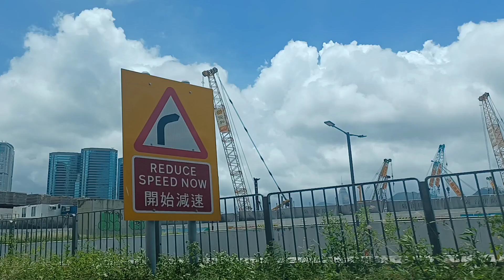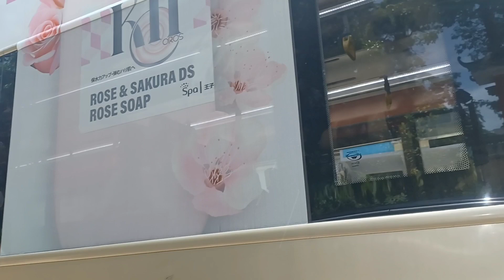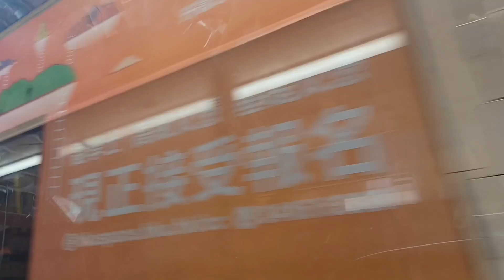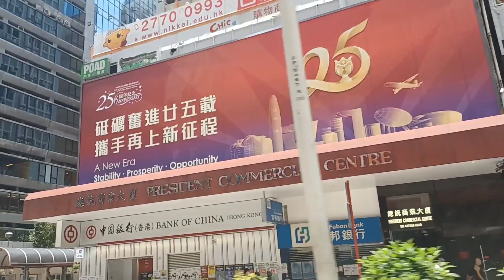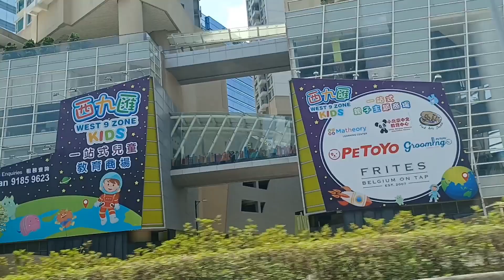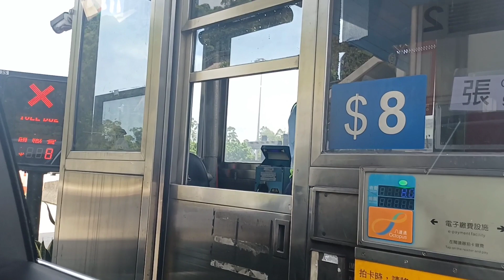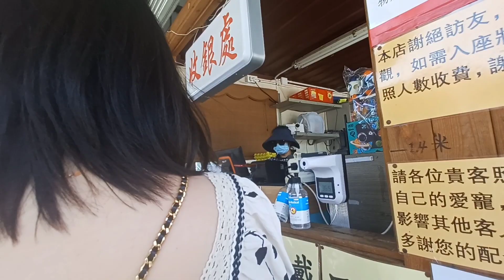ROADTRIP IN HONGKONG: Kowloon elements -taipo NewTerritories @Lorine'sVlog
It is one if my spectacular and amazing vlog i made here in hongkong.Travelling around hongkong areas until hongkong teritorries for more  than about 3 hours is very memorable for me.Eating a barbeque buffet for 3 hours for free sponsored by my employer is a plus factor for the trip🤗🤗@LorinesVlog